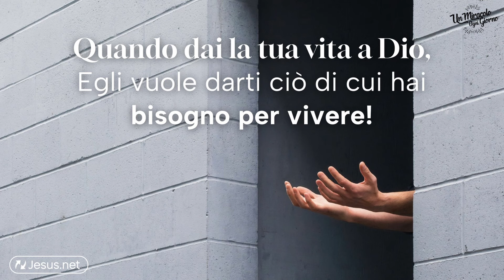Quando dai la tua vita a Dio, Dio vuole darti ciò di cui hai bisogno! | Un miracolo ogni giorno.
L'incoraggiamento di oggi si intitola "Quando dai la tua vita a Dio, Dio vuole darti ciò di cui hai bisogno per vivere!"

Proverbi 3:5-7 -
Muoviti ed Egli ti benedirà!
Hai presente quel languore pomeridiano, quello che ti coglie quando all‘improvviso ti viene voglia di mangiucchiare qualcosa? Sei in piedi davanti al frigorifero, con lo sguardo fisso mentre ti chiedi come tu abbia fatto a finire tutto il cibo così in fretta…Haha.
Nei giorni precedenti non ero riuscita a fare la spesa. C'erano così tante cose da fare.
Così, un pomeriggio, mi ritrovai davanti al frigorifero con lo sguardo rivolto a un vuoto che risuonava. A dire il vero, il frigo era stato altrettanto vuoto per tutta la settimana, ma in qualche modo ero sempre riuscita a mangiare.
Mmmm… a ben pensarci qualche giorno prima i miei genitori erano venuti a trovarmi portandomi del cibo e il giorno successivo ero stata via ed ero uscita a cena! C'era anche stato il brunch di compleanno di una mia amica… Anche in quella occasione avevo mangiato a sazietà!
Mentre riflettevo su cosa avrei mangiato, quel pomeriggio il mio campanello suonò e un'amica mi portò del delizioso sushi, proprio così!
E più ci pensavo, più mi rendevo conto che avevo sempre cibo più che a sufficienza, senza nemmeno dovermene preoccupare! Sì, anche se non avevo nulla di visibile nel mio frigorifero!

Anche se in questo periodo sto viaggiando molto e non sempre riesco a fare le cose di tutti i giorni - come la spesa -, mi accorgo che Dio provvede a me anche per il mio quotidiano e oggi voglio incoraggiare anche te! Quando dai la tua vita a Dio, Lui vuole darti ciò di cui hai bisogno per vivere!

"Confida nel Signore con tutto il cuore e non ti appoggiare sul tuo discernimento. Riconoscilo in tutte le tue vie ed egli appianerà i tuoi sentieri. Non ti stimare saggio da te stesso, temi il Signore e allontanati dal male" (Proverbi 3:5-7)
Forse anche tu in questo momento stai guardando il vuoto, nella tua vita. Forse non si tratta del frigorifero, ma dei tuoi sogni. O qualcosa di cui pensavi di aver bisogno, ma che è svanito.
Posso incoraggiarti a “partire” lo stesso? La Bibbia dice: "Riconoscilo in tutte le tue vie ed Egli appianerà i tuoi sentieri". Questo significa: devi muoverti per sperimentare questa nuova benedizione!
E credimi, Dio vuole riempire il tuo vuoto in modo inaspettato, proprio come ha fatto con me!

Quando dai la tua vita a Dio, Dio vuole darti ciò di cui hai bisogno per vivere!
Devi muoverti per sperimentare questa nuova benedizione!
Grazie di esistere!
Déborah